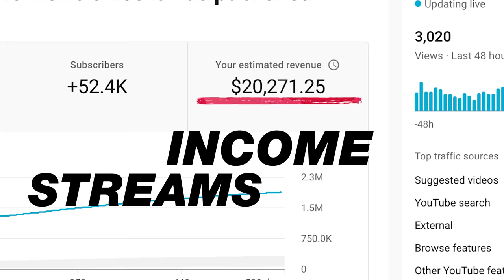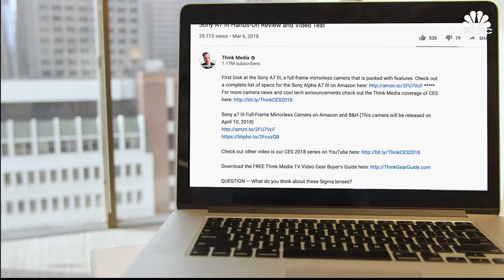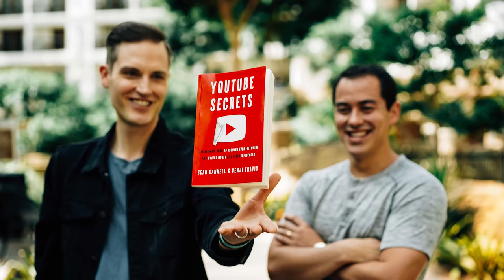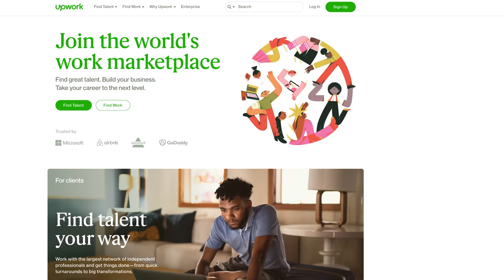How I Built 21 Streams of Income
Tips on how to make money online and 21 passive income ideas for working from home. 🔴 WATCH THIS NEXT 👉 5 Tips for Getting Your First 1000 Subscribers on YouTube

📒 Show Notes  📒

3️⃣ 🔴 FREE WEB CLASS 📍 Learn the One YouTube Strategy I Use that Generates 57,346+ Views Per Day!

4️⃣🔨Check out the different SOFTWARE and TOOLS I use to make money online and build an online business

⏰ Timecodes ⏰
0:00 Tips for the Side-Hustle Season
1:10 Money Making Idea #1
2:10 Money Making Idea #2
2:39 The Difference Between Active Income and Passive Income
3:30 Money Making Idea #3
4:14 Money Making Idea #4
5:00 Money Making Idea #5
6:25 Money Making Idea #6
7:27 Money Making Idea #7
8:00 Money Making Idea #8
8:30 Money Making Idea #9
9:06 Money Making Idea #10
10:02 Avoid This Huge Mistake Most People Make...
11:37 Money Making Idea #11
12:32 Money Making Idea #12
13:37 Money Making Idea #13
14:00 Money Making Idea #14
15:25 Money Making Idea #15
16:31 Money Making Idea #16
17:20 Money Making Idea #17
18:45 Money Making Idea #18
19:22 Money Making Idea #19
19:55 Money Making Idea #20
20:46 Money Making Idea #21
21:39 Quick question for you...

Our mission here at Think Media is to help 10,000 purpose-driven people go full-time doing what they love with YouTube.

About:
In this video, Sean shares his 21 streams of passive income on YouTube. These 21 ways to make money online can work for anyone. These streams of income are great for starting to YouTube. In this video you'll learn multiple streams of income ideas and tips for making money online and working from home.